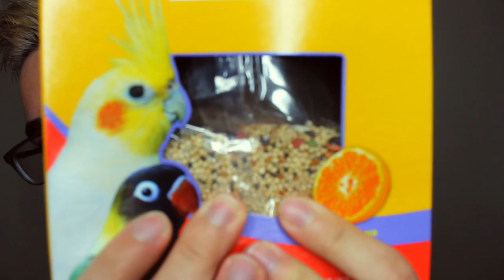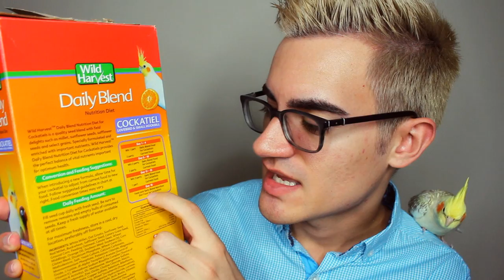Talking About My Pet Bird Poopsie the Cockatiel (ASMR)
Hey Poopsie! Here is the final video for the ten day challenge. Finally! I am speaking facts about Cockatiels, giving Poopsie an “exam” and showing you him and talking more about him! I know I was thoroughly requested a video solely on Poopsie (and I thought to do it even before that) because he is just the cutest thing ever existing!
Pets are a life time commitment so keep that in mind before you purchase one.